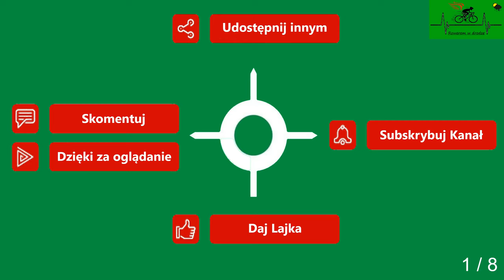Gryfice Dąbie cz. 1 droga powiatowa wiosna